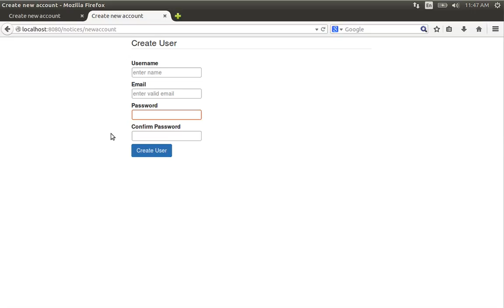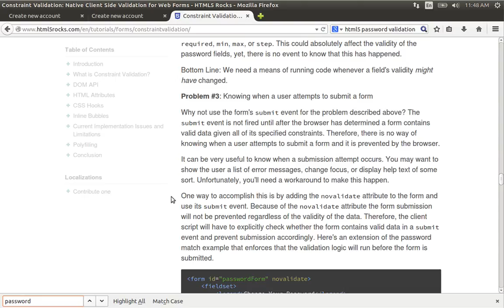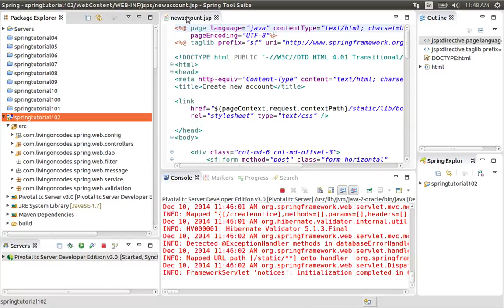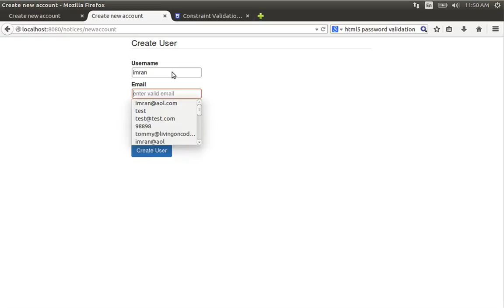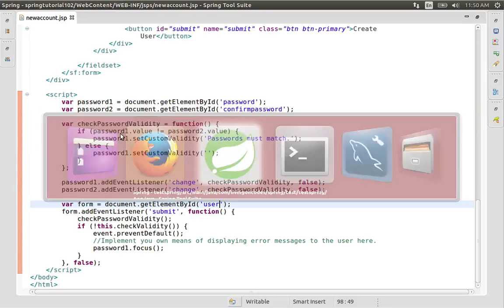102 Using HTML5 Validation to check password fields